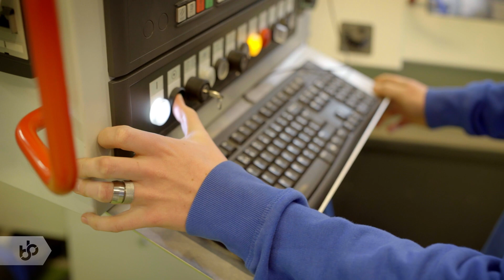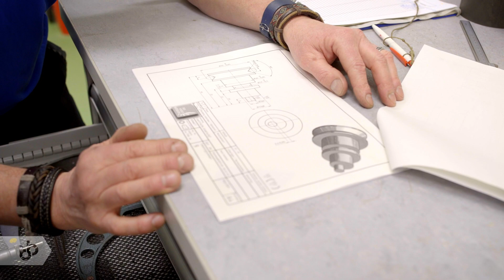Praktijkleren: Instrumentmaker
Als instrumentmaker maak je medische instrumenten en orthopedische artikelen.